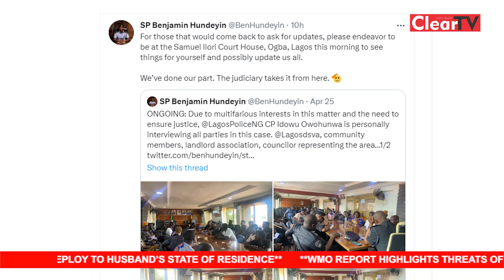Sexual Assault- DPO Faces Sanctions Over Case Misconduct